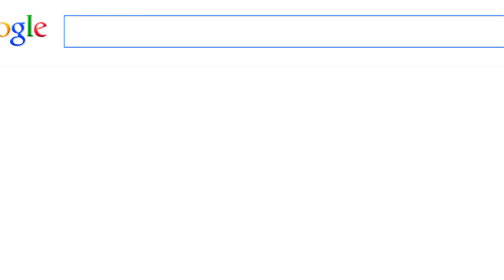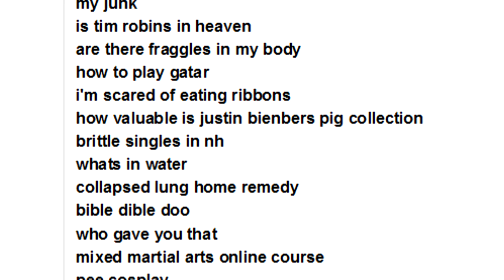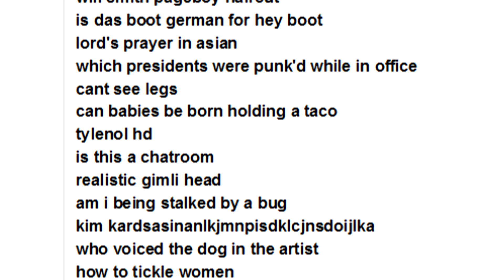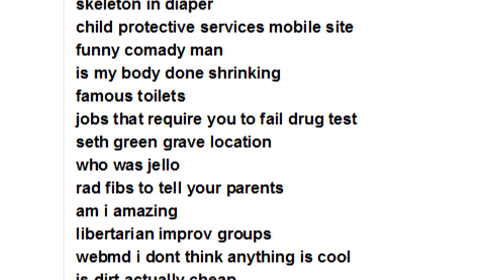Google Autocomplete Not Working Correctly